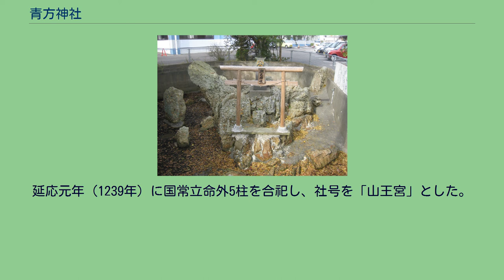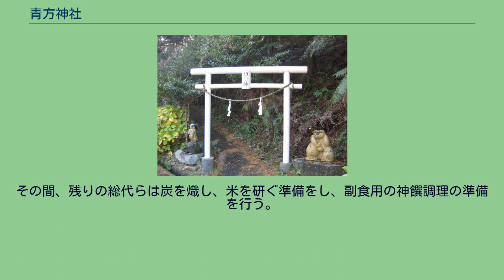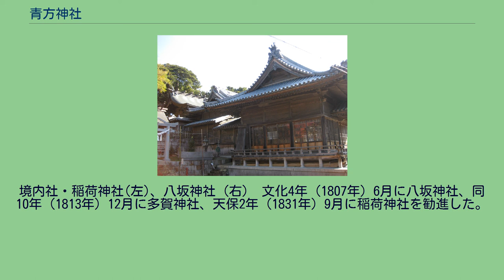青方神社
青方神社（あおかたじんじゃ）は、長崎県南松浦郡新上五島町青方郷に鎮座する神社である。
大己貴命、国常立命、瓊々杵命、天忍穂耳命、惶根命、伊邪那美命、国狭槌命の7柱を主祭神として祀る。
社殿 寛弘3年（1006年）に高麗船の侵寇があったが、時の領主により外敵降伏を祈願し退け、同年8月庶民安泰、外寇祈願のために大己貴命を奉り社宇を建立したことに始まる。
建久2年（1192年）、当時の地頭職により社殿を造営。
この地頭職の次男が後に青方氏を名乗る。
延応元年（1239年）に国常立命外5柱を合祀し、社号を「山王宮」とした。
その後、青方氏や時の五島藩藩主による数度の社殿の修築、舞殿の建立を経て、明治4年（1871年）、青方神社と改称し村社に列せられ、大正2年（1913年）には神饌幣帛料供進神社に指定。
昭和6年（1931年）に郷社に列せられる。
平成17年（2005年）、鎮座一千年記念奉祝大祭を行う。
山神社 山王宮 春祭り、祇園祭、11月2、3日の例祭には上五島神楽が奉納される。
上五島神楽は国の選択無形民俗文化財に選択された五島神楽に含まれ、長崎県無形民俗文化財に単独で指定された。
神饌を調理し神に饗膳する祭りで、地区の7人の宮総代によって元旦と秋の例祭の年に2度行われる。
大晦日の午後9時前後になると総代2人が供え物を煮炊きする水を取りに山に入る（お水取り）。
この時、総代らは他人に会ってはならないという禁忌があり、手拭いを被り顔を隠して行動する。
その間、残りの総代らは炭を熾し、米を研ぐ準備をし、副食用の神饌調理の準備を行う。
お水取りから持ち帰った清水で米が研がれ、神聖な別火で炊飯が行われる。
調理用道具は毎年新調され、味付けは醤油味のみ。
総代らは年が明けるのを見計らって、7柱の神にそれぞれ7つの三方を用意し、漆器の碗に白飯と煮物を盛り付ける。
年が明けると総代らは一人一膳を捧持し、神職の先導で本殿外陣まで直接献じる。
宮司の祝詞が済み、玉串を捧げた後、御膳を社務所へ撤し終了となる。
境内社・稲荷神社(左)、八坂神社（右） 文化4年（1807年）6月に八坂神社、同10年（1813年）12月に多賀神社、天保2年（1831年）9月に稲荷神社を勧進した。
その他の青方郷の神社に乙宮神社、潮見神社、金刀比羅神社、朝川山神神社がある。
また、隣接する船崎郷に山神社、相河郷に姫神社、奈摩郷に政彦神社、浦桑郷に祖父君神社がある。